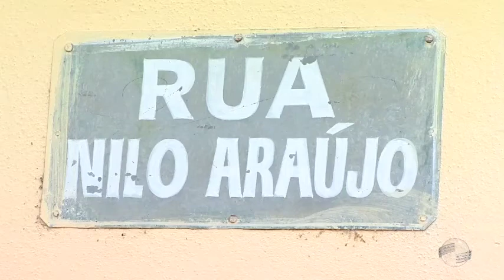Água na torneira só de madrugada: Desabastecimento no bairro São José já dura 20 anos